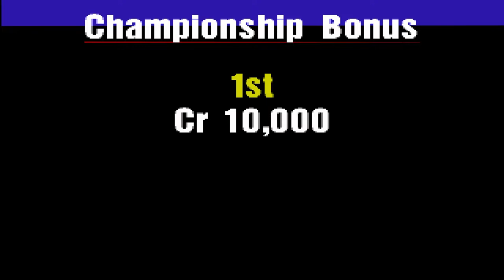Gran Turismo (PS1) Career - FR Cars Special Event - DuckStation Emulation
Still going with our first car. The modified AE86 takes on the FR Cars Special Event.

00:00 Cup entry
00:34 Race 1
05:39 Race 2
11:06 Race 3
18:37 Gift Car

Title: Gran Turismo
Developer: Polyphony Digital
Publisher: Sony Interactive Entertainment
Release Date: December 23, 1997
Platform: PlayStation 1
Version: NTSC-U

DuckStation settings/info:
Version: 0.1-4745
General Settings:
Confirm Power Off ✓
Start Fullscreen ✓
Render to Main Window ✓
Apply Per-Game Settings ✓
Enable Discord Presence ✓
Save State on Exit ✓
Hide Cursor In Fullscreen ✓
Inhibit Screensaver ✓
Automatically Load Cheats ✓
Controller Backend: XInput
BIOS Settings:
scph5500.bin
scph5501.bin
scph5502.bin
Console Settings:
All default
Emulation Settings:
All default
Controller Settings:
Xbox controller preset
Force Analog Mode on Reset ✓
Analog Axis Scale 1.35
Memory Card Settings:
All default
Display Settings:
Renderer: Hardware (Vulkan)
Adaptor: 1660 Ti
Fullscreen Mode: 1920 x 1080 @ 60hz
Threaded Presentation ✓
VSync ✓
Sync To Host Refresh Rate ✓
Aspect Ratio: 16:9
Crop: Only Overscan Area
Downsampling: Disabled
Linear Upscaling ✓
Internal Resolution Screenshots ✓
Enhancement Settings:
Internal Resolution Scale: 6x
Texture Filtering: Nearest-Neighbor
True Color Rendering ✓
Widescreen Hack ✓
Software Renderer Readbacks ✓
Disable Interlacing ✓
Chroma Smoothing ✓
Geometry Correction (PGXP) ✓
Texture Correction (PGXP) ✓
Culling Correction (PGXP) ✓
Preserve Projection Precision (PGXP) ✓
Post Processing Settings:
None
Audo Settings:
All default
Advanced Settings:
Multisample Antialiasing: 8x SSAA
PGXP Vertex Cache ✓

My system:
OS: Microsoft Windows 10
CPU: AMD Ryzen 9 5900X
GPU: Nvidia 1660 Ti
RAM: 3600MHz 32GB
SSD: WD Black 1TB SN850